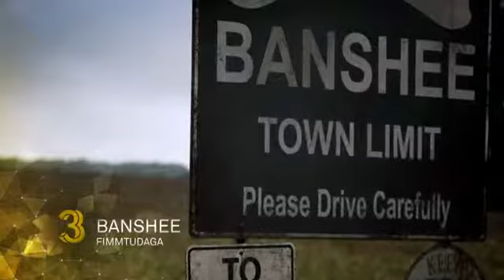Banshee alla fimmtudaga á Stöð 3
Stöð 3, Krakkastöðin og Tónlist.is fyrir aðeins 2.990 krónur á mánuði. Smelltu þér inn á og tryggðu þér áskrift.

Stöð 3 fylgir einnig áskrift að Stöð 2.